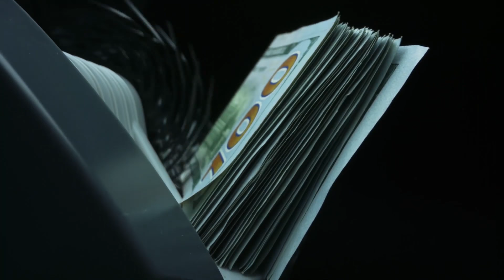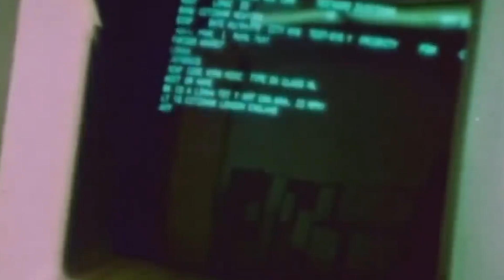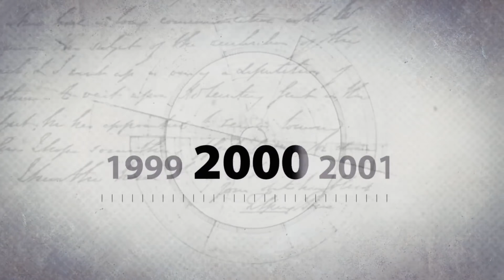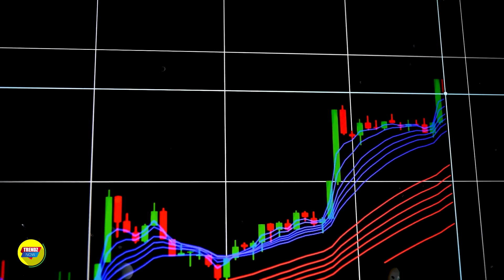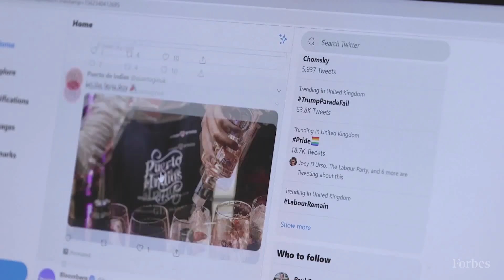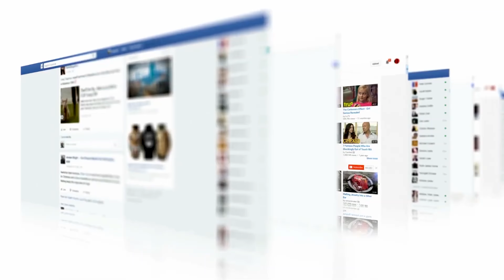কে এই ধনকুবের ইলন মাস্ক? অসম্ভব কে সম্ভব করার এক অনবদ্য ইতিহাস😱| Elon Musk | Twitter | Trendz Now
পৃথিবীর মানুষকে মঙ্গলে নিয়ে যাওয়া, তেলের বদলে বিদ্যুত চালিত সস্তা গাড়ি বানানো কিংবা মহাকাশে বিশাল বিশাল সব স্যাটেলাইট বসানো থেকে শুরু করে মানুষের মেধাকে কম্পিউটারের সাথে কানেক্ট করার পাগলামীও বাস্তবে রুপ দিতে চলা এই পাগল মানুষটির নাম… ইলন মাস্ক!  এই মুহুর্তে পৃথীবির সবচেয়ে ধনী ব্যাক্তি। যার সম্পদের পরিমাণ ২৬৫ বিলিয়ন মার্কিন ডলার।

টুইটার ক্রয়, ফিউচার টেকনোলজিতে ইলন মাস্কের অবদান কমবেশি সবাই অবগত, আমরাও সে বিষয়ে আসবো, তার আগে আপনাদের শোনানো যাক, সত্যিকার জীবনের একজন  আয়রন ম্যানের গল্প, হেরে যাওয়াকে যিনি প্রতিনিয়ত বৃদ্ধাঙ্গুলি দেখিয়ে এসেছেন